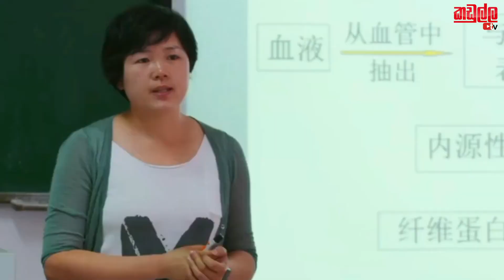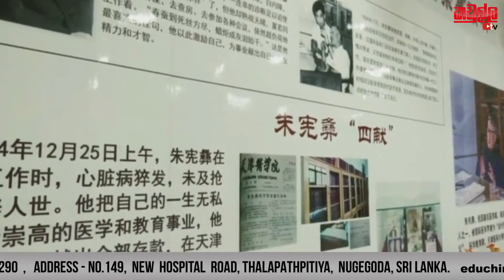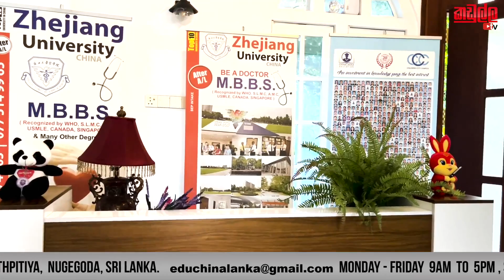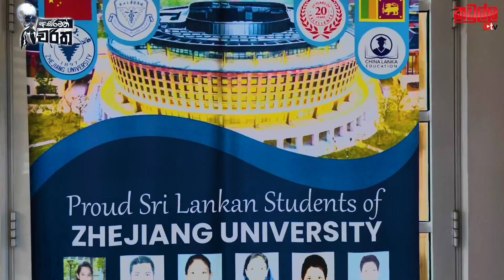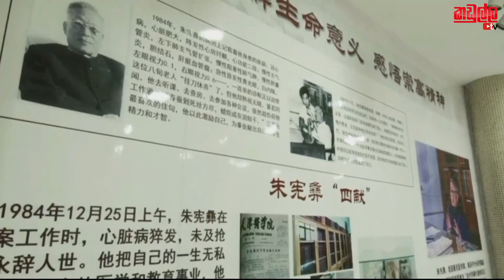Dr Bhagya Rodrigo | Asirimath Charitha | Episode 04 | අසිරිමත් චරිත | Kadulla TV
Kadulla TV